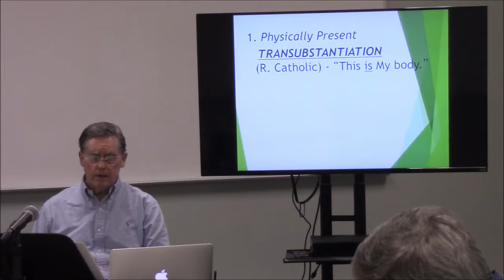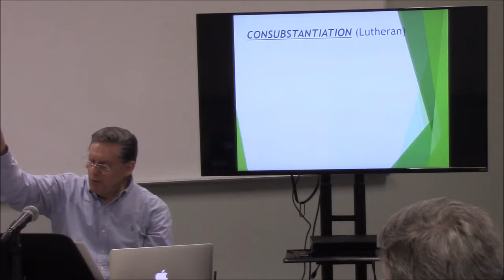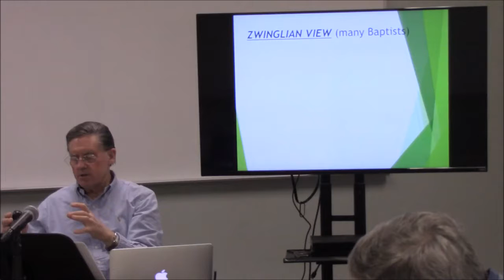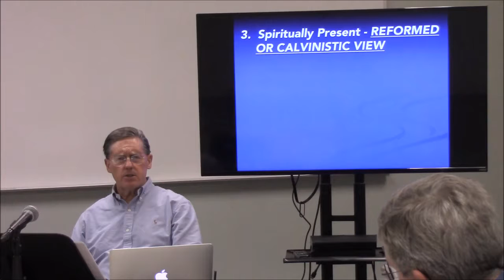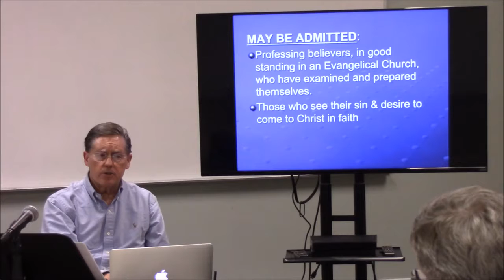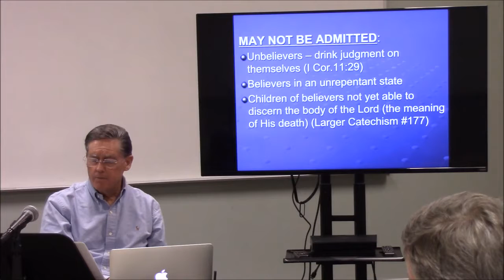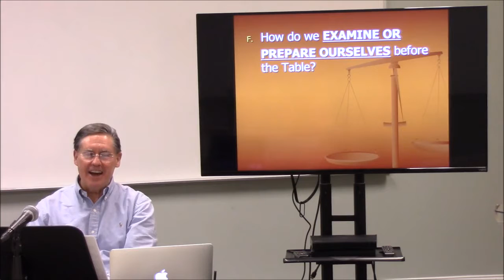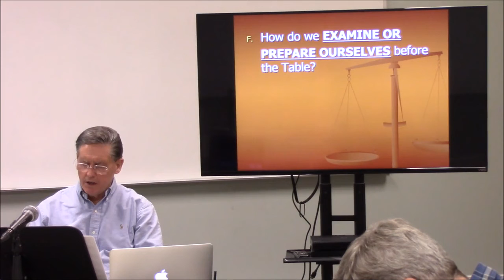Eastbridge Church Officer Training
OT Disc 9 Pt 4